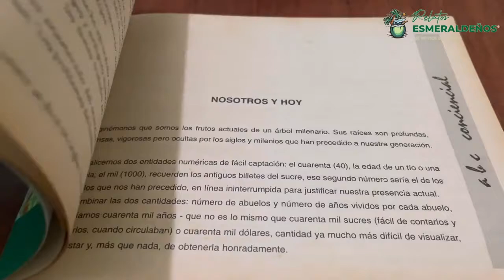Un relato vinculado con el oficio de escritor.